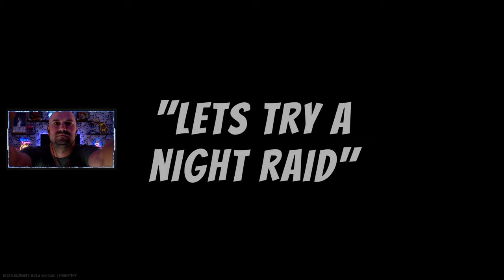When You Try to Change Your Luck in Escape from Tarkov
We had a rough start to our Monday Night raids in Escape from Tarkov and attempted to change our luck by running a night raid. Tried...